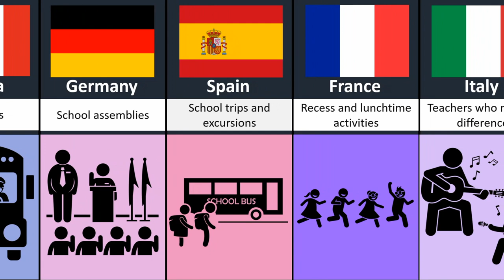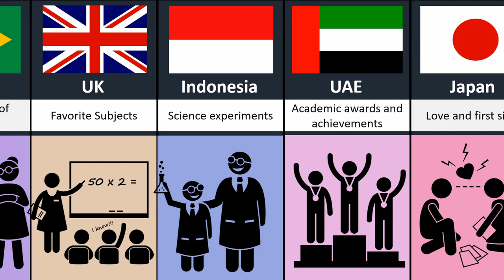School days from different countries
In this video, we made a list of School days from different countries.